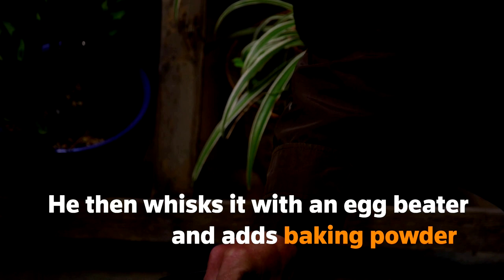'Bubble man' brings joy to San Francisco streets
Using dish soap, gaur gum, baking powder and an egg beater, Kurth Reis makes bubbles that bring joy to the streets of San Francisco.